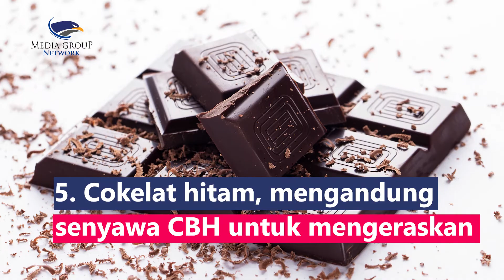Ingin Gigi Bersih dan Sehat Konsumsi Jenis Makanan Ini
Menjaga kesehatan gigi dan gusi perlu upaya lebih agar gigi tetap bersih dan sehat, 5 jenis makanan ini terbukti ampuh membantu merawat kesehatan gigi dan mulut:
1. Yoghurt, probiotik di dalamnya berfungsi untuk meniadakan bakteri penyebab gigi berlubang
2. Permen karet tanpa gula dapat bersihkan partikel makanan
3. Apel, tinggi kandungan air yang apabila kita memakan apel dapat menghasilkan air liur di mulut untuk membilas bakteri
4. Sayuran berdaun hijau, kaya vitamin, mineral, kalsium dan rendah kalori yang bantu membangun enamel pada gigi
5. Cokelat hitam, mengandung senyawa CBH untuk mengeraskan email gigi